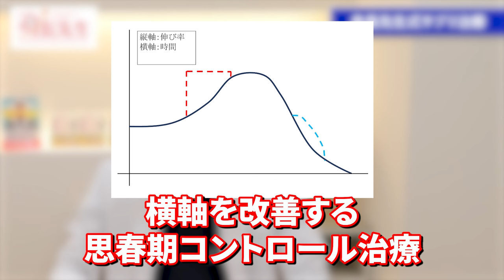何が違う？身長先生式サプリメント治療について解説【身長先生】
■目次
0:00 オープニング
0:12 今回のテーマ
1:02 身長先生式サプリ治療
2:56 身長治療の概略